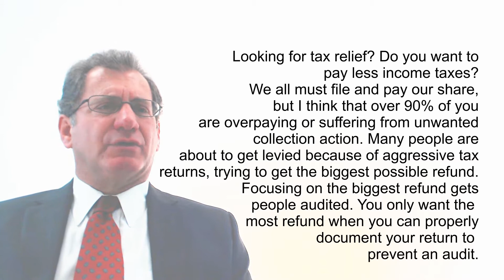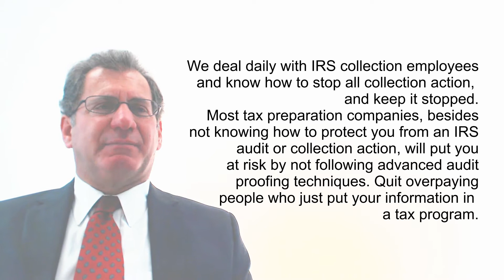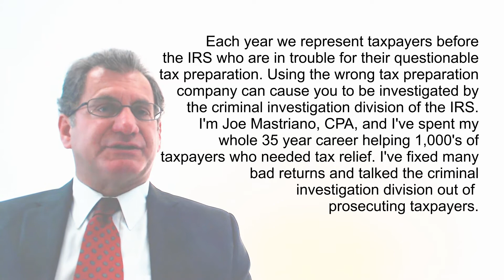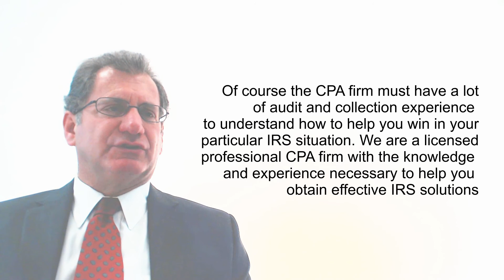Tax Relief Chicago, Illinois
Tax Relief Chicago, Illinois. Do You Want to pay less income taxes? Tax Relief IRS Stop Fix Problem Appeal Best Attorney CPA Relief Houston

Tax Relief
Are you looking for Tax Relief?

Do You Want to pay less income taxes? Well, We all must file and pay our share.

but I think that over 90% of you are overpaying your taxes. And many of you are suffering from unwanted IRS collection action. I think that many people are about to get levied because of aggressive tax returns that were prepared, trying to get the biggest possible refund. H & R Block needs to stop focusing on the biggest refund. That’s what gets people audited. Sure you want the most refund, but only when you can document that you have followed the tax code and make certain declarations on the return that prevent an audit. The inexperienced preparer can’t get this information from their tax software!

Tax programs do not take the place of understanding tax preparation and avoiding audits. The IRS guides favor the IRS. Very experienced tax professionals know that advanced schooling in taxes will help you get the tax relief you are looking for. Our CPA firm offers you the knowledge and experience needed to lower taxes without adding risk of an audit or potential criminal charges.  We deal daily with IRS collection employees and know how to stop all collection action and keep it stopped.

Most tax preparation companies, besides not knowing how to protect you from an IRS audit or collection action, will put you at risk by not following advanced audit proofing techniques.

Quit overpaying people who just put your information in a tax program! Each year we represent taxpayers before the IRS who are in trouble for their questionable tax preparation. Using the wrong tax preparation company can cause you to be investigated by the criminal investigation division of the IRS!

I’m Joe Mastriano, CPA and I’ve spent my whole 35 year career helping thousands of taxpayers who needed Tax relief. I’ve fixed many bad tax returns, and have talked the criminal investigation division out of prosecuting taxpayers.

I can stop collection levies on your wages and bank accounts
I have gotten the IRS to settle for less, when others have failed.

So when looking for Tax Relief you should hire a CPA firm that has IRS representation experience. CPAs are the highest level fiduciaries, the most trusted and most regulated of all professionals. That is your best protection. Just ask people you know. Ask them about the reputation of a CPA firm and how they are best suited for you from a standpoint of trust and responsibility. Of course they must have a lot of audit and collection experience to understand how to help you win in your particular IRS situation.

We are a licensed professional CPA firm with the Federal tax knowledge and experience necessary to help you obtain effective IRS solutions.

Let’s look at credentials you can trust
High BBB rating
Successful IRS problem solving since 1980
1,000’s of successful Tax cases
I can show you solutions so you never have to fear the IRS again.
Just fill out the contact form or go to the page shown on this video.
And let’s see what I can do for you.

Joe Mastriano, P.C.
8303 S.W. Freeway Ste. 636